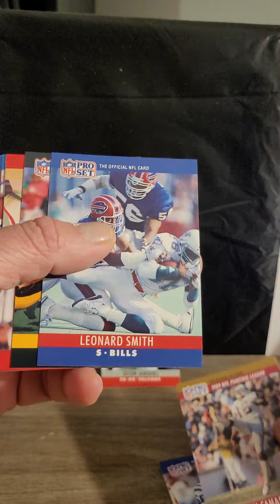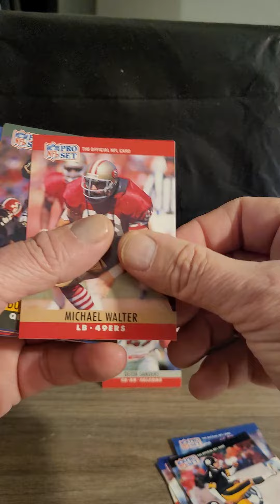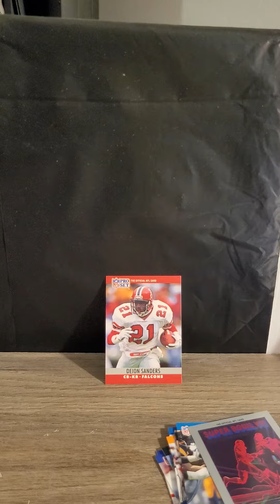1990 Pro Set Football packopening trashortreasure | NEON!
1990 Pro Set Football packopening trashortreasure | NEON!